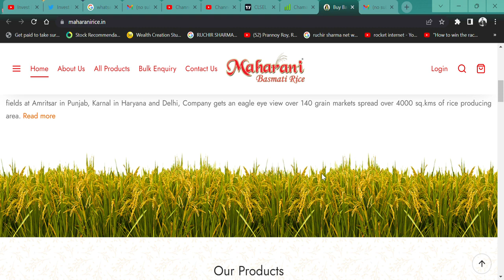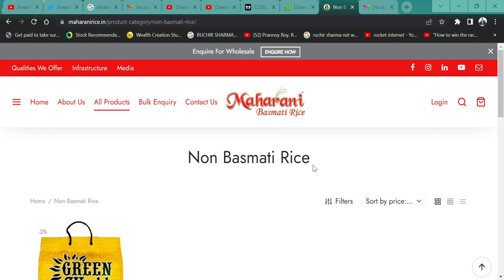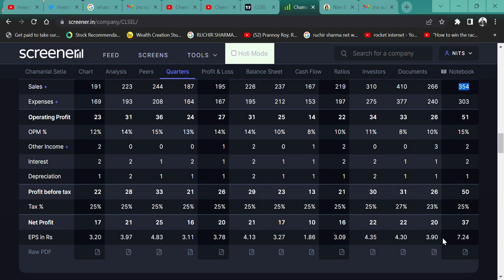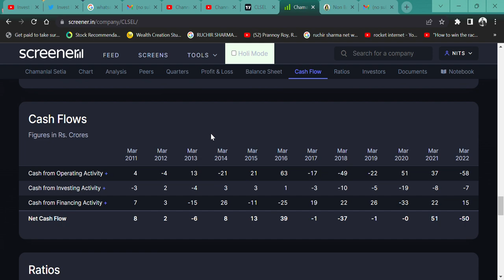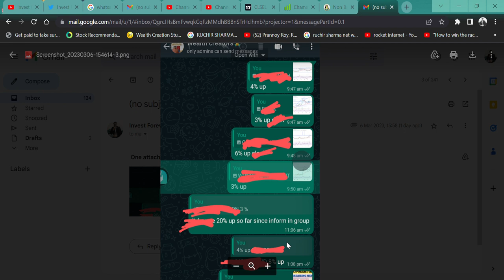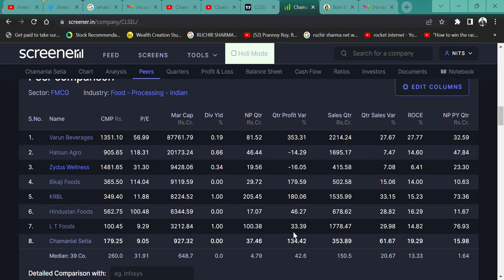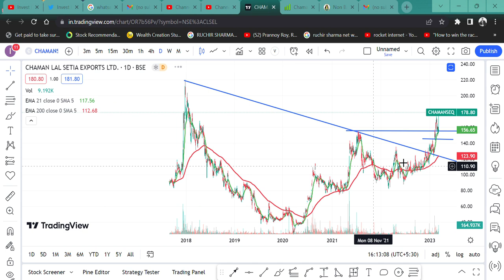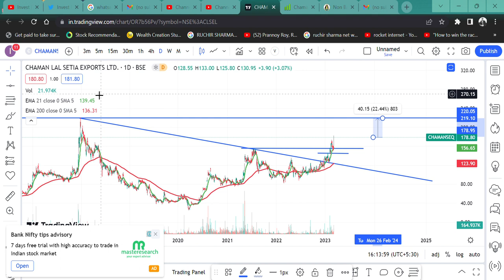Chaman Lal Setia Exports तेजी की शुरुआत हो चुकी है || SHARE अब रुकने वाला नही। Maharani rice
HI,

Chaman Lal Setia Exports IS THE BEST PENNY RICE MAKING FMCG STOCK. SHOULD WE BUY Chaman Lal Setia Exports? STOCK IS IN STAGE 2. WATCH THE VIDEO TO KNOW MORE?

Chaman Lal Setia Exports WILL FALL?
Chaman Lal Setia Exports GOOD RESULT,
is Chaman Lal Setia Exports in asm list,
will Chaman Lal Setia Exports price increase,
why Chaman Lal Setia Exports share falling,